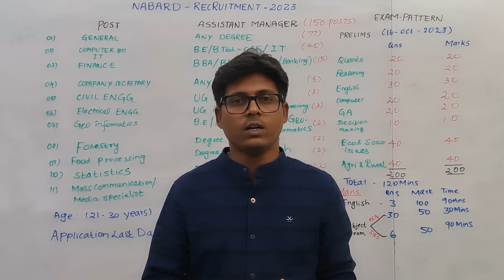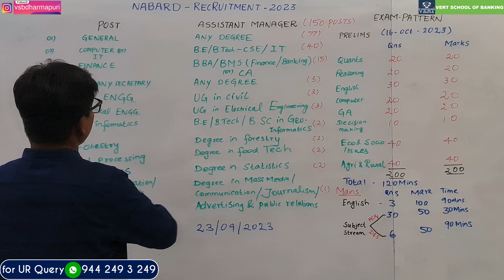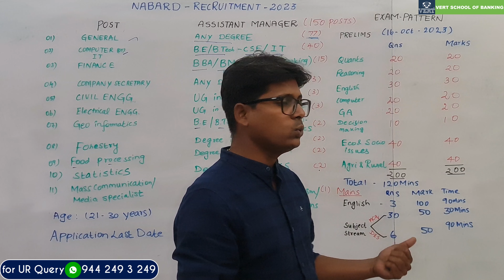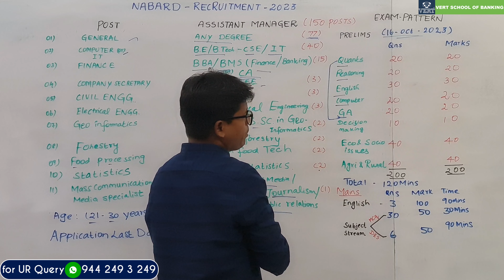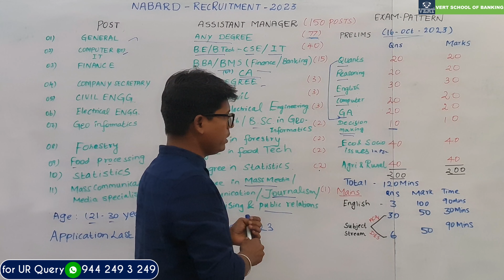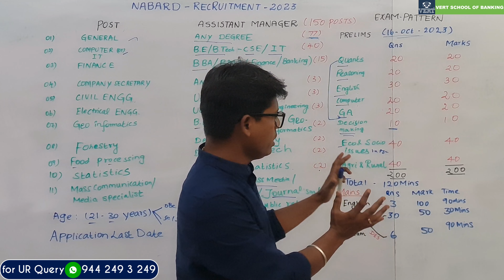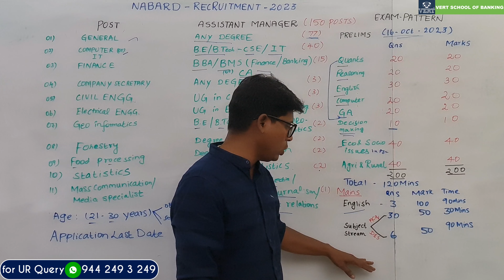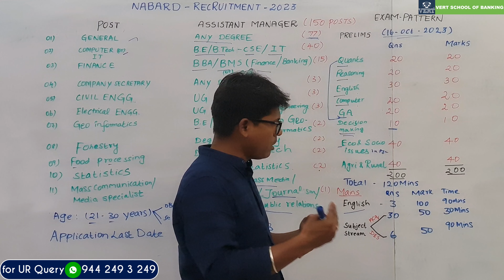NABARD Assistant Manager Notification 2023 | Qualification | Exam Pattern | Full Details in Tamil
For Details:-
Dharmapuri- District
Tamilnadu - 636701